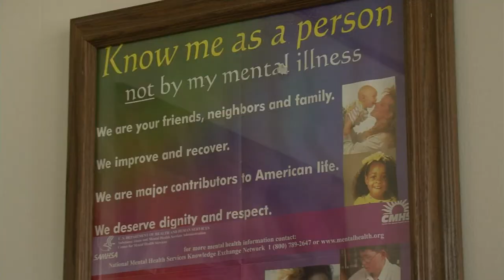Hope House Government Shutdown Aftermath - Lakeland News at Ten - February 21, 2012.m4v